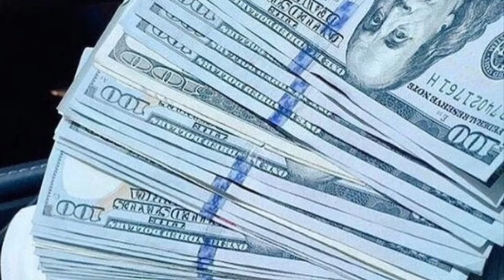Blue Faces - Lil D From Third Ward (Trapstarz Exclusive)